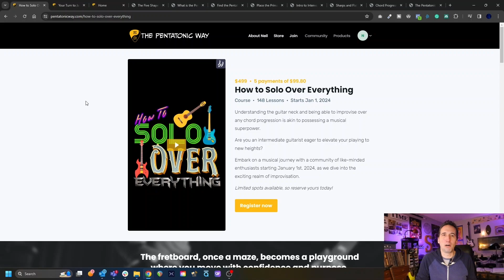How does it feel to jam using the "How To Solo Over Everything" method?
Do you know guitar neck parkor? That's kind of what jamming using the "How To SOlo Over Everything" method.